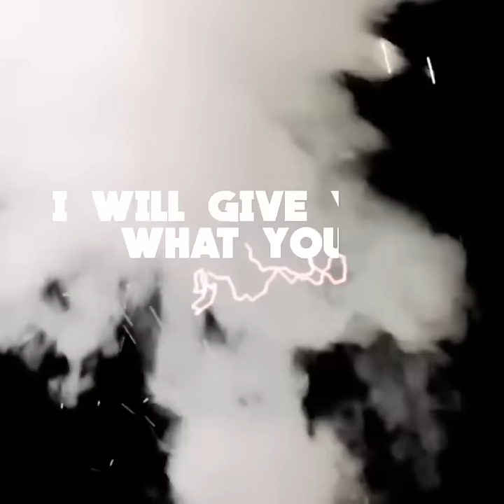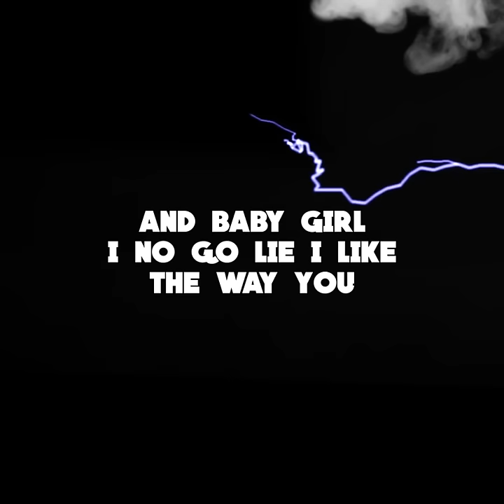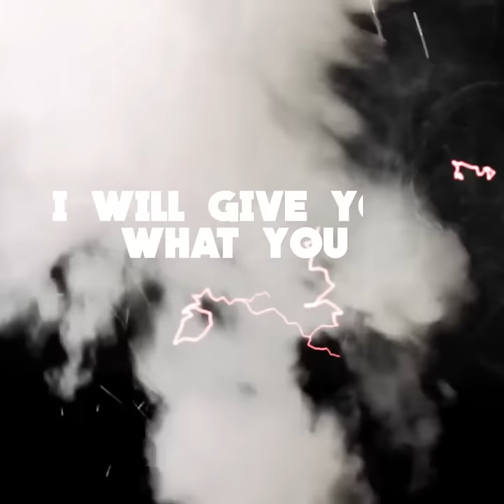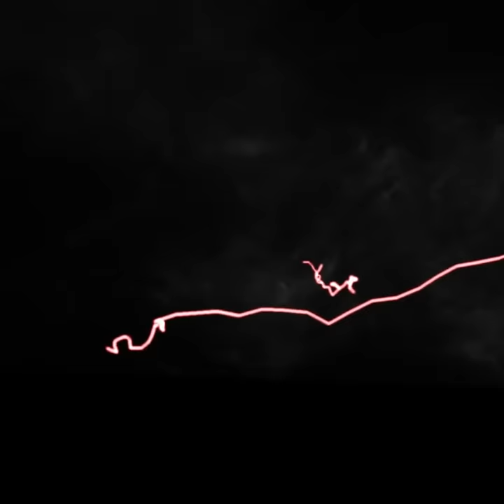Runtown - Energy (Official Lyric Video)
Nigerian Afrobeats artiste Runtown presents the official lyric video for "Energy".

About Runtown:
Runtown (born Douglas Jack Agu) is a Nigerian singer/songwriter/producer with a diverse music style mixing Hip-Hop, RnB, Reggae and Rap. Runtown signed to Eric Many Entertainment in 2014 after successful singles and collaborations with Laza Morgan (High On You), Phyno (Anam-Achi Vers-Achi) and Davido (Gallardo). He acquires his musical inspiration from artistes like Sean Kingston, Bob Marley, Kanye West, to name a few.